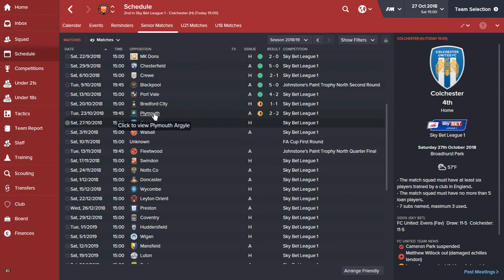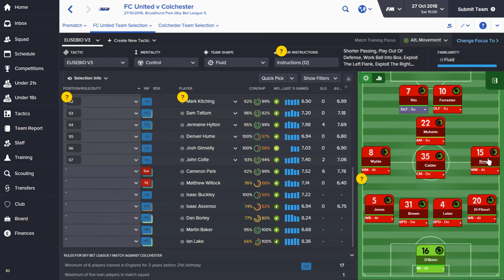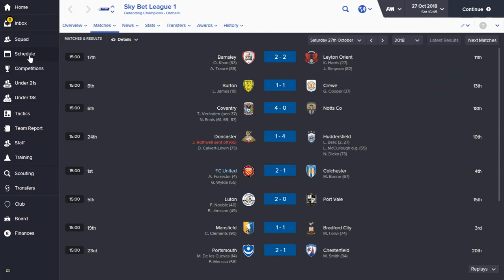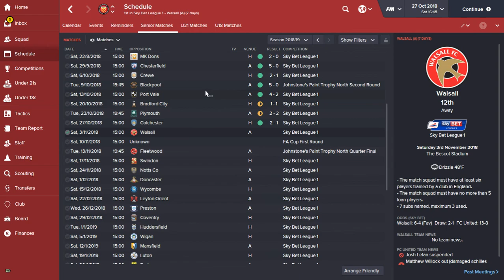FC United season4 episode 42